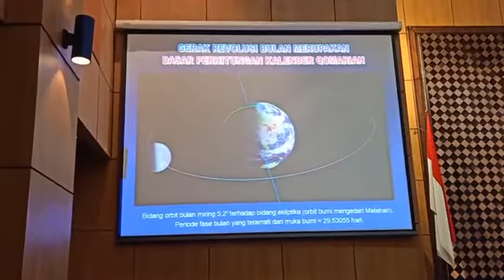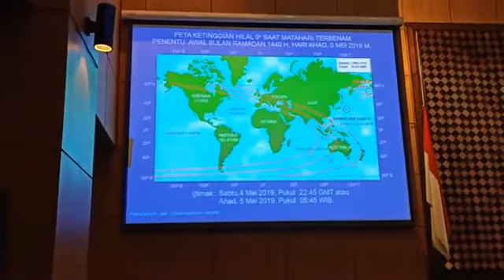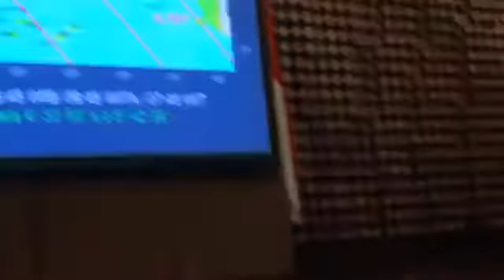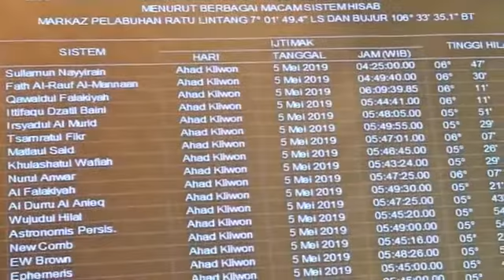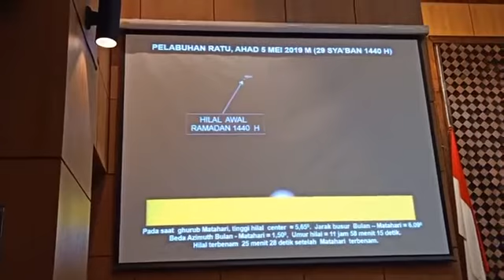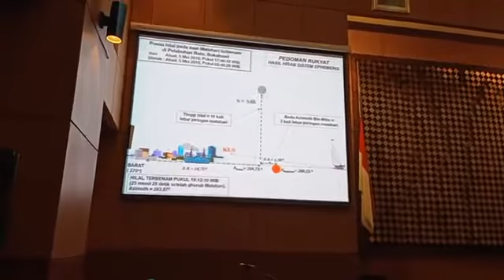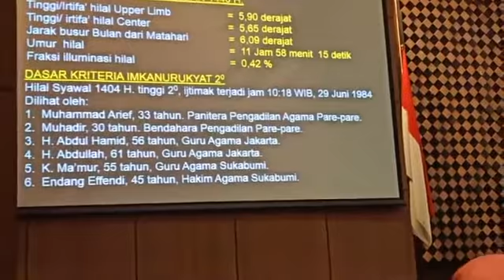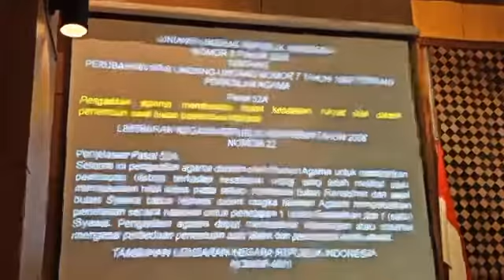Sidang isbat 1 syawal